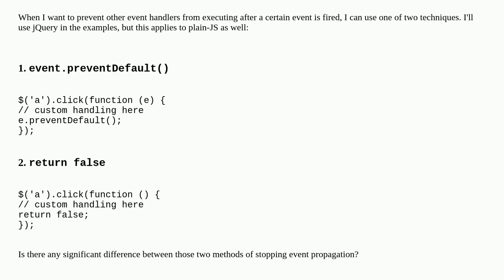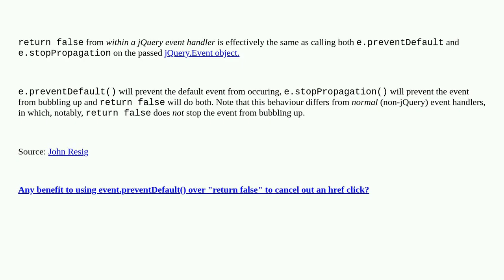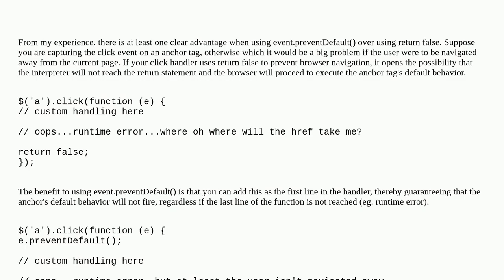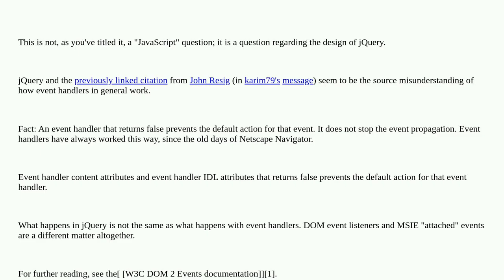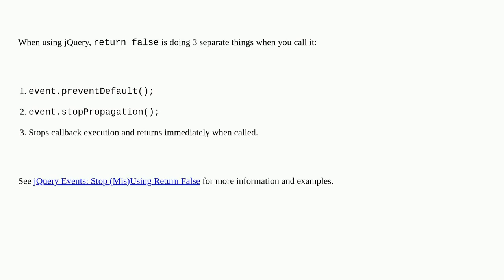event.preventDefault() vs. return false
A special thanks goes out to the community

  event-propagation javascript event-handling dom-events jquery